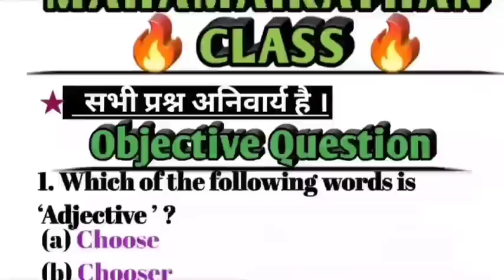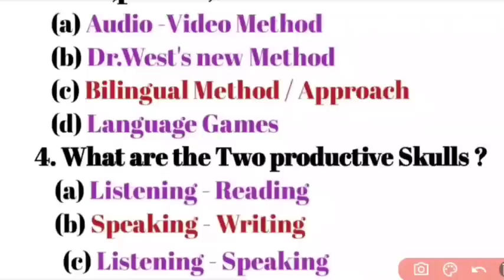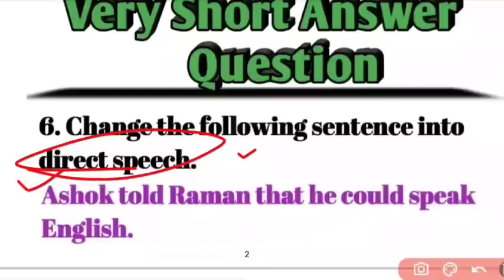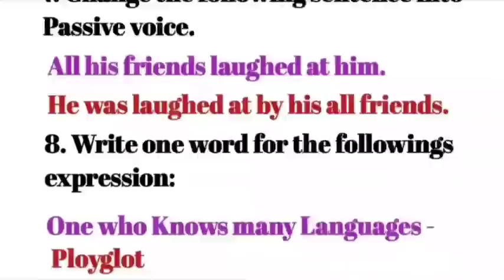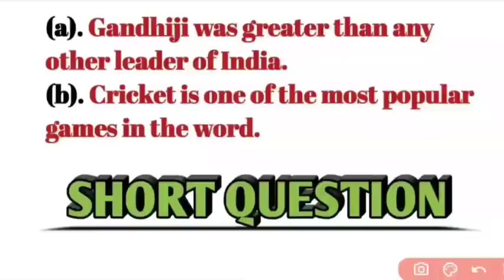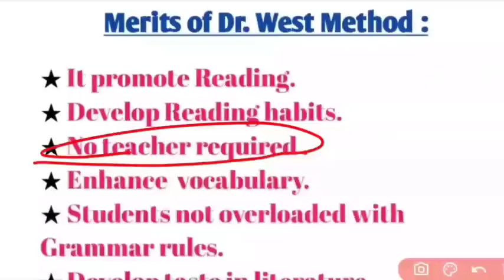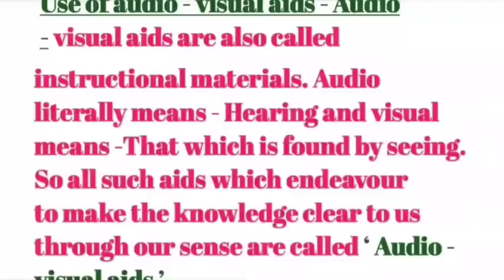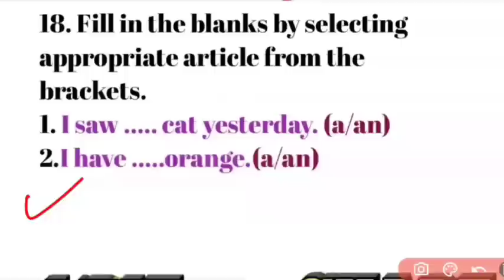UPDELED/BTC SECOND SEMESTER ENGLISHअंग्रेजी CLASS|IMPORTANT CLASS|ENGLISH पेपरOUT?1CLASS परीक्षा पास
टेलीग्राम लिंक पीडीएफ -

*2nd सेमेस्टर*
*परीक्षा में 95% से अधिक आना तय*

*CLASS -01  पाठ्यक्रम 👇👇*

 *CLASS -07  व्यंजको का गुणनफल तथा सर्वसमिकाये 👇👇*

*CLASS -08 आयत ,वर्ग एवं त्रिभुज का क्षेत्रफल*